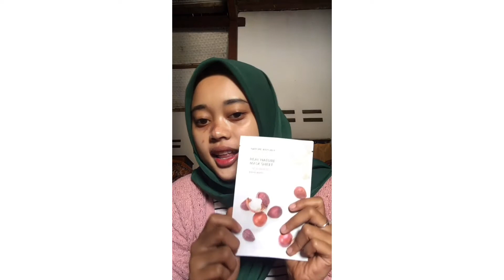Vlog Perwatan Wajah Sheet Mask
Tugas Mata Kuliah Interactive Audio Visual dan Camera

Oleh Alfirohtul Khasanah 419020
Dosen Pengampu
 Mr Dany Febrianto S,T.